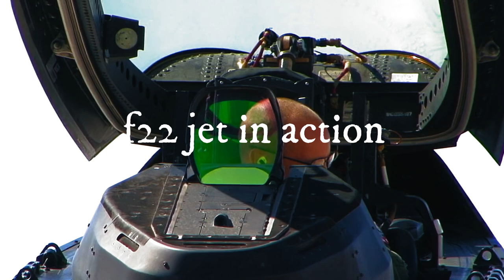ACTION F-22 RAPTOR Vs F-15 EAGLE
The F-22 Raptor is combination of stealth, supercruise, maneuverability, and integrated avionics, coupled with improved supportability, represents an exponential leap in warfighting capabilities. The Raptor performs both air-to-air and air-to-ground missions allowing full realization of operational concepts vital to the 21st century Air Force.

The F-22, a critical component of the Global Strike Task Force, is designed to project air dominance, rapidly and at great distances and defeat threats attempting to deny access to our nation's Air Force, Army, Navy and Marine Corps. The F-22 cannot be matched by any known or projected fighter aircraft.

 F-15E Strike Eagle is an American all-weather multirole strike fighter derived from the McDonnell Douglas F-15 Eagle.
 The F-15E was designed in the 1980s for long-range, high-speed interdiction without relying on escort or electronic-warfare aircraft. United States Air Force (USAF) F-15E Strike Eagles can be generally distinguished from other US Eagle variants by darker aircraft camouflage, conformal fuel tanks (CFTs) mounted along the engine intake ramps (although CFTs can also be mounted on earlier F-15 variants) and a tandem-seat cockpit.